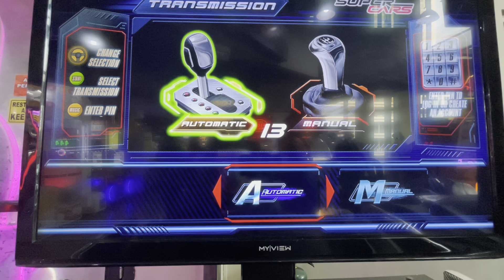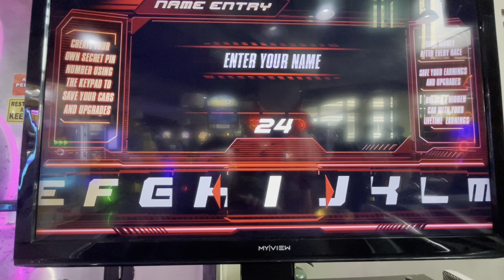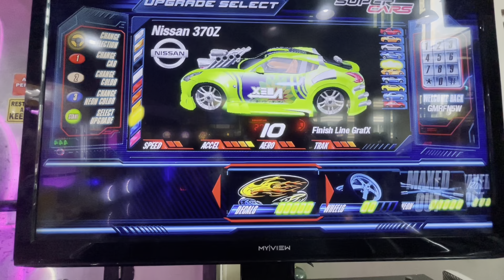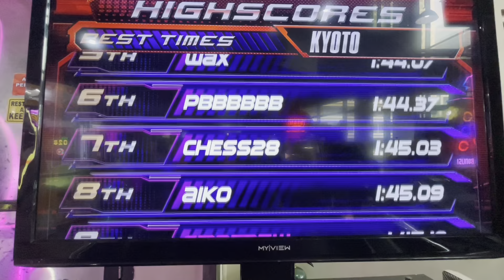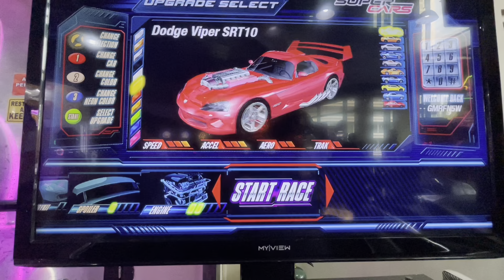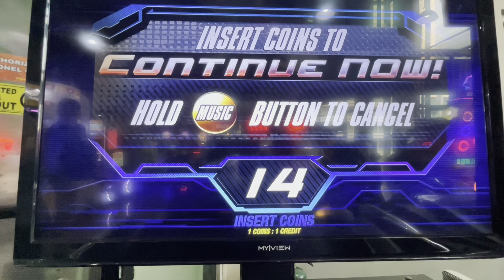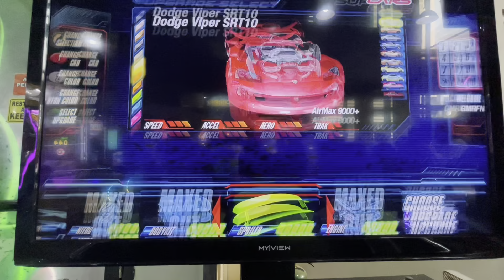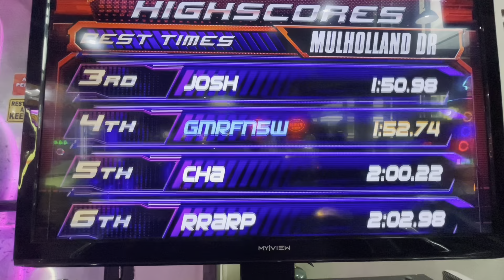The Fast and The Furious: Super Cars: All Maps/Courses